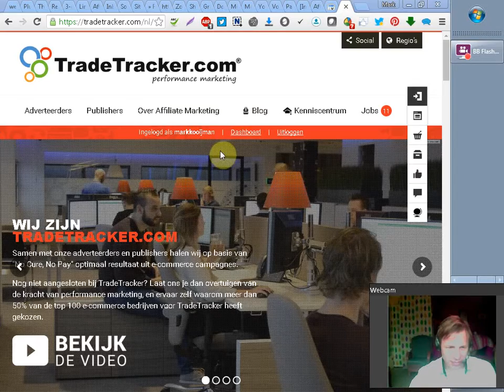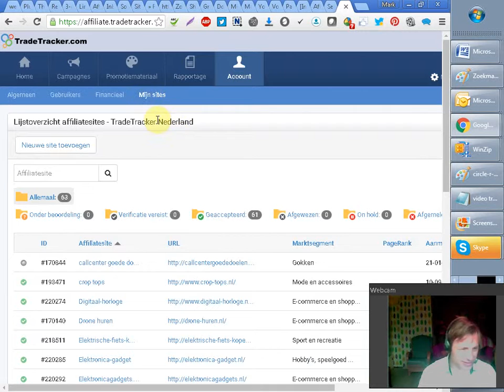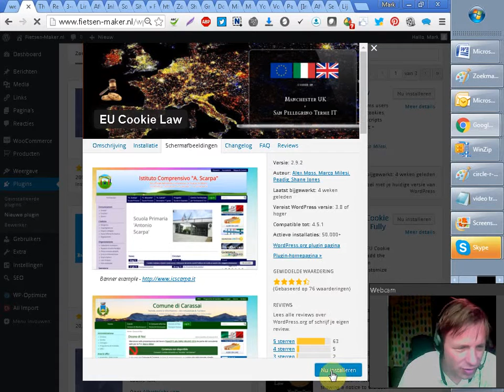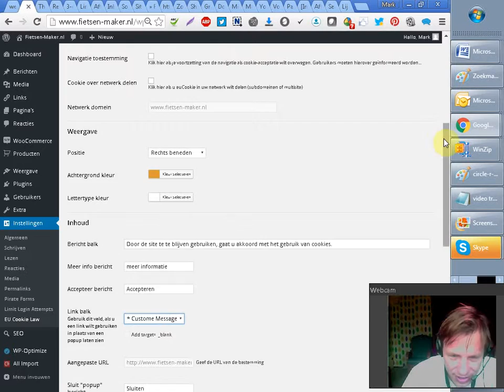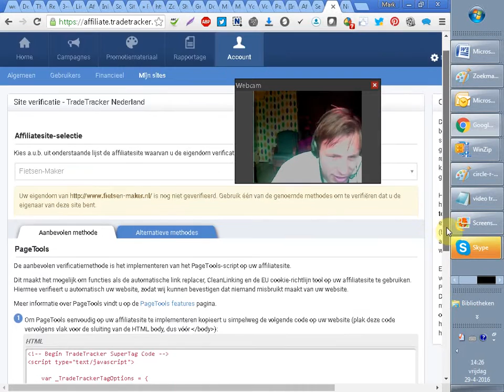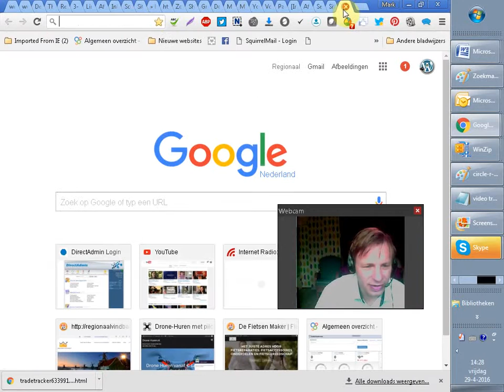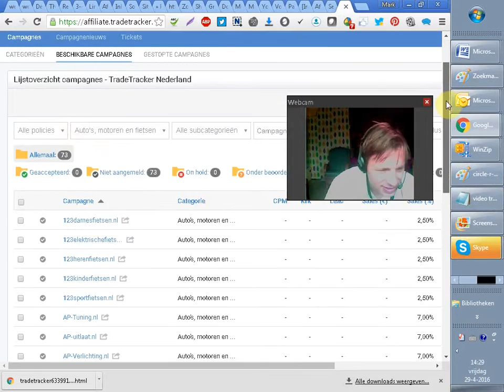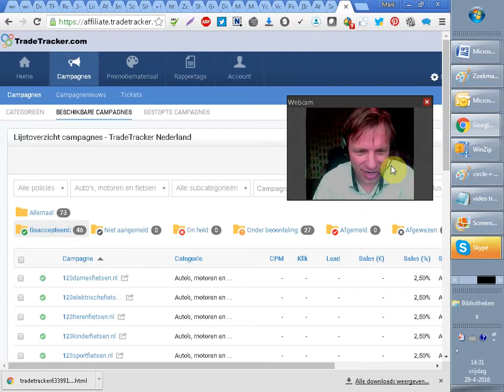Aanmelden bij Tradetracker | Dashboard Overview | Performance Marketing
Aanmelden bij Tradetracker | Dashboard Overview | Performance Marketing. Volg dan deze youtube video.

TradeTracker Performance Marketing staat bekend om haar geprezen state-of-the-art Dashboard Overview.

Regionaalvindbaar websites voor het Midden en Kleinbedrijf
's-Gravesandestraat 50
1091 DE Amsterdam